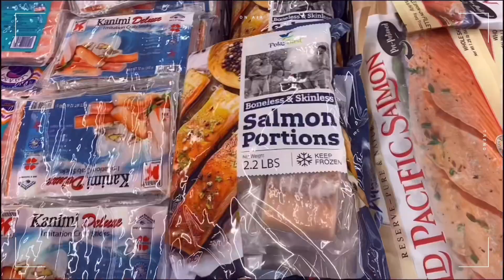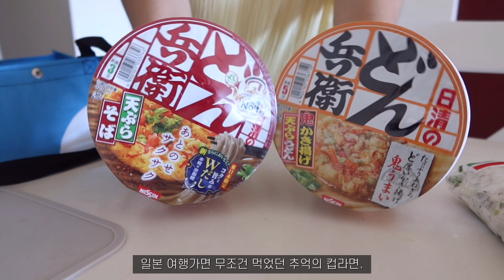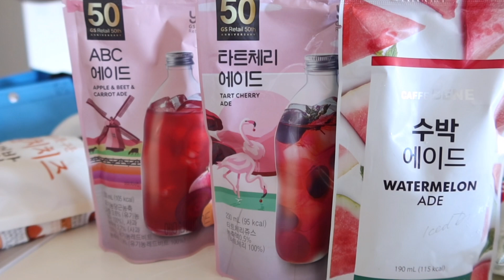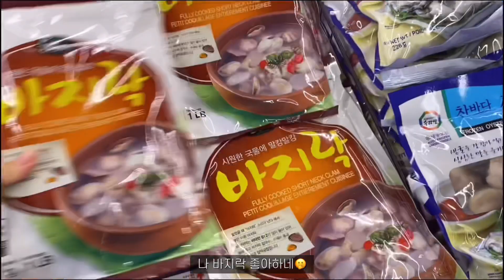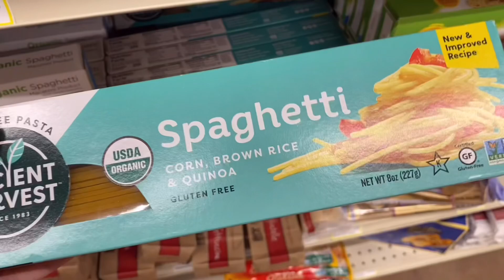괌일상 VLOG 🇺🇸🇬🇺 | 먹고 또 먹는 브이로그, 최애 썬더치킨닭발, 본전 뽑는 하얏트 니지, 곱창맛집 서울식당, 바지락수제비, 뽈뽀, 스키야키,몬스테라 구입 일상.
몽몽로그 #111

고맙습니다.